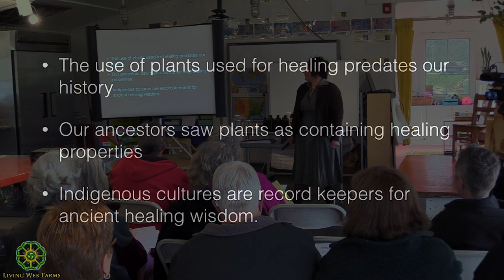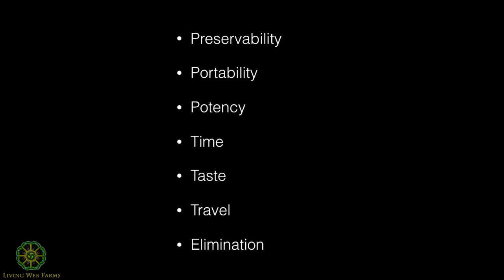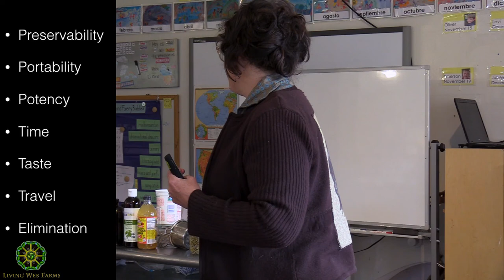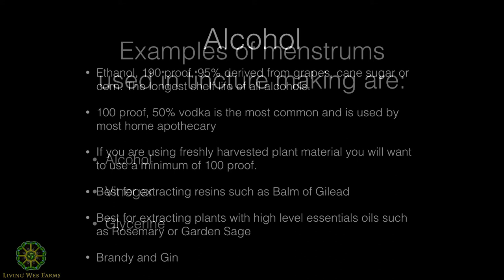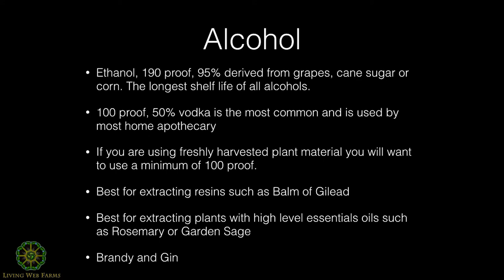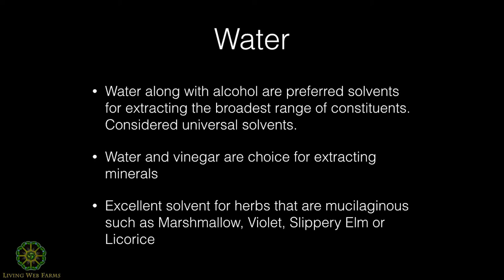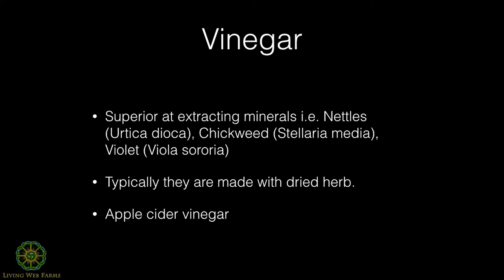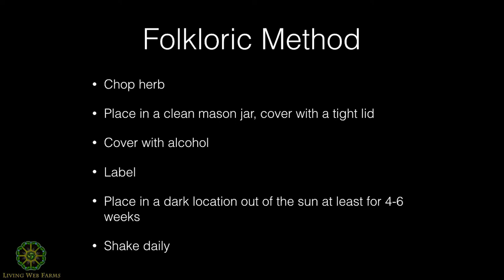Measured Medicine; Tincture Making with Greta Dietrich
Herbalist, Grower, and Medicine Maker, Greta Dietrich of Woodswise Botanicals, a certified botanical nursery, will demystify herbal medicine with a practical and grounded approach Learn the craft of tincturing, history, types of alcohol used, and reasons why we use a tincture instead of a tea, infusion or decoction. Greta will also cover when to use fresh or dried herbs, why it’s important to measure, how and why we must always label, determining dosage, as well as the responsibilities of being a medicine maker.